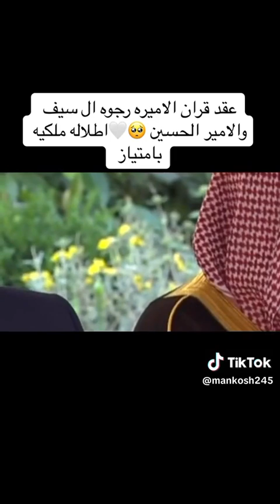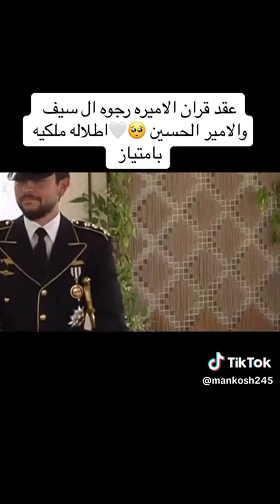عقد قران الأميرة رجوة والأمير الحسين